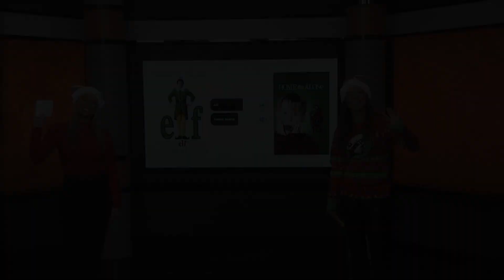Torch Sports | 12/8/23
Welcome back to a special holiday episode of Torch Sports. See you next semester!